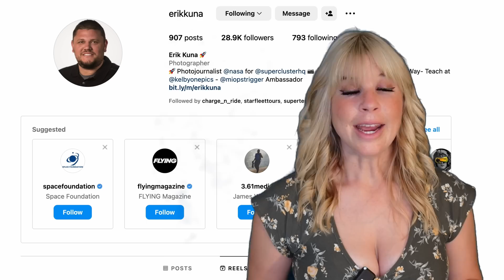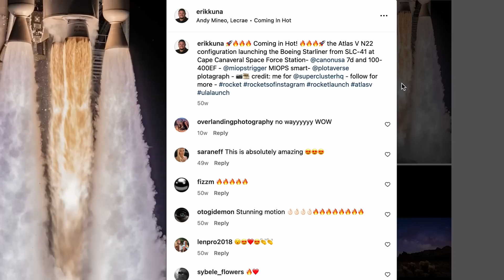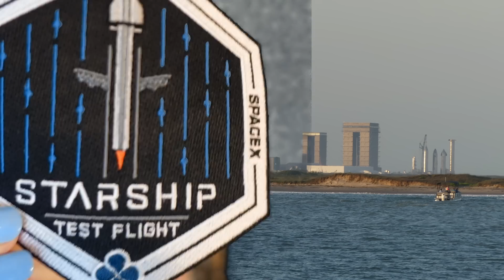How Twitter helped photographer find family in epic Starship launch photo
Support Eric Kuna by visiting his website and buying a print here!